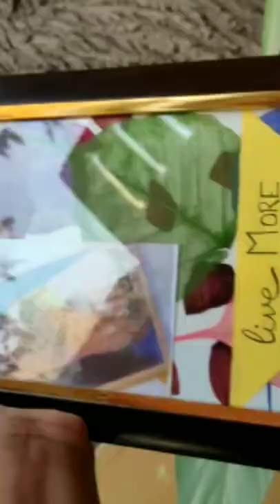leaf skeleton photo frame ❤️ ...... so finally I made it full video will be uploaded soon